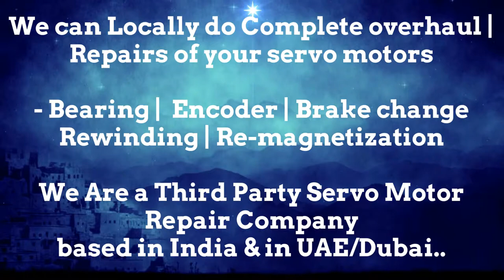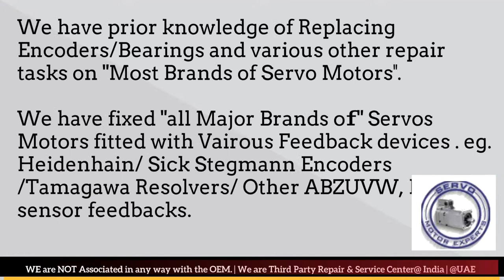Engel Encoder Repair Arab GCC Servo Motor Drive Dubai Resolver Align India UAE Oman KSA